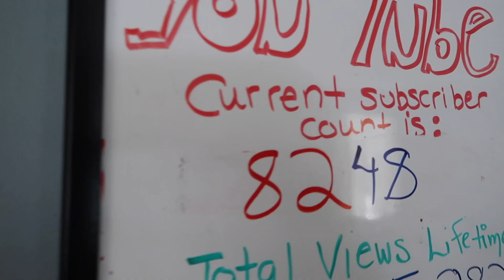WHAT IS WRONG WITH JULIE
IN THIS VIDEO:

FOOTAGE THROUGH FEBRUARY 22, 2021.

LOTS OF SNOW.  I  EXPLAIN THE TROUBLES WITH MY BACK INJURY AND FIBROMYALGIA AND BEING A CAREGIVER.  IT WAS A SNOWY FEBRUARY!  CAN'T WAIT FOR SPRING.

Instagram  jhasselberger